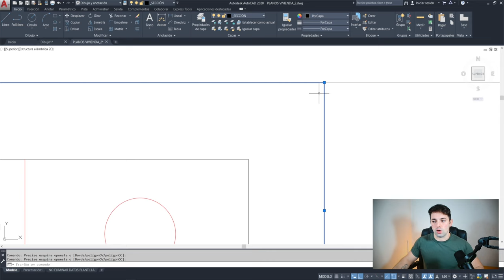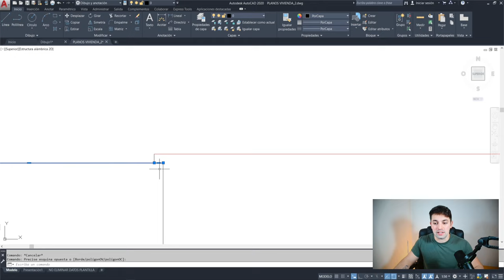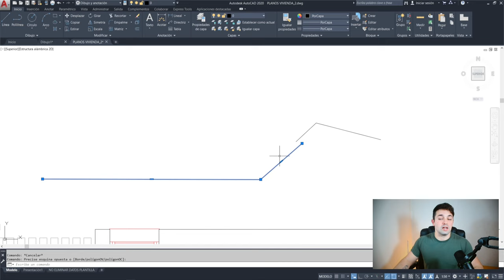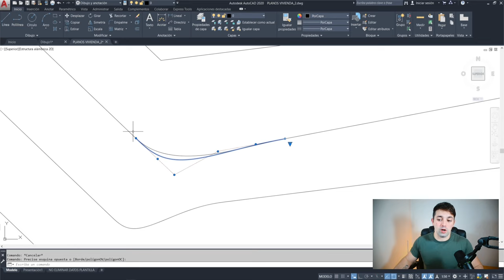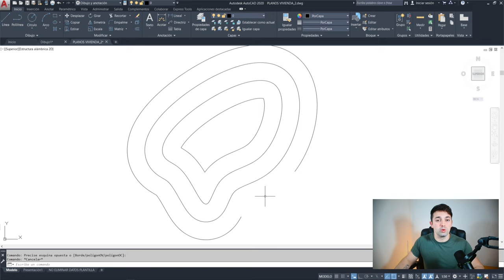🔴 Cómo UNIR Líneas, Polilíneas o Splines en AutoCAD ¡Aunque no se toquen!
Aprende a JUNTAR objetos en AutoCAD de tres formas diferentes con los comandos Unir/Join, Editpol/Pedit y Fusionar/Blend.

00:00 Introducción
00:20 Comando Unir o Join en AutoCAD
01:54 Cómo Juntar líneas que no se tocan en AutoCAD con Editpol o Pedit
03:40 Cómo unir con una curva con Fusionar o Blend (Cómo unir curvas de nivel)